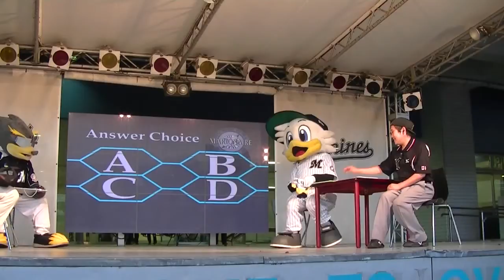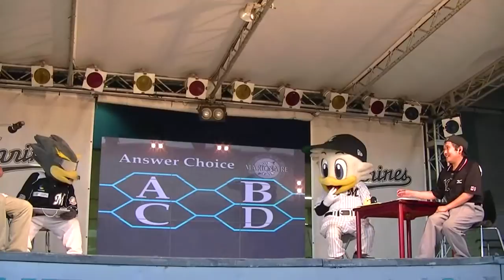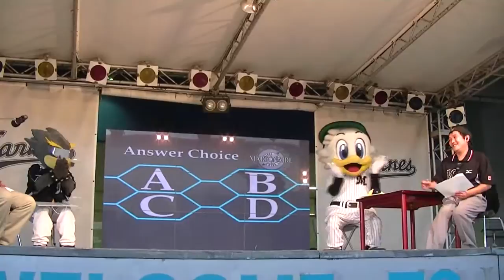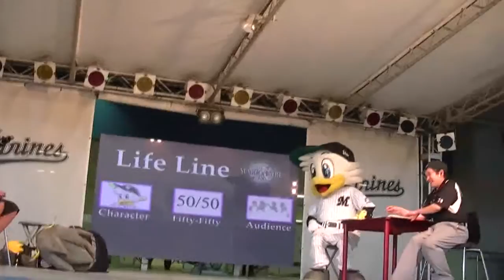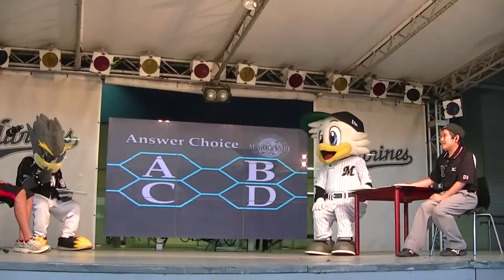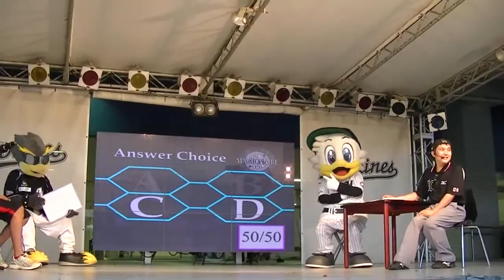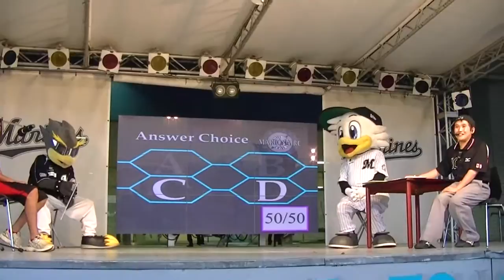マリーンズ4000勝クイズマリオネア（その２）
2011/09/11、試合後ステージ。球団創設4000勝記念、マリーンズクイズ大会「クイズマリオネア」。難しすぎる。その３へ続く。

二人目
00:00 渡辺俊介プロ初勝利はどこ？

三人目
03:00 福浦が野手として一軍初出場したのは？
03:55 2005年8月28日ジョニー復帰後初勝利でHRを打ったのは？

四人目
07:25 QVCマリンフィールド内のショップ名は？
09:35 塀内初打席初HRの対戦相手は？
12:05 1968年東京オリオンズ最高打率は？（回答はその３）